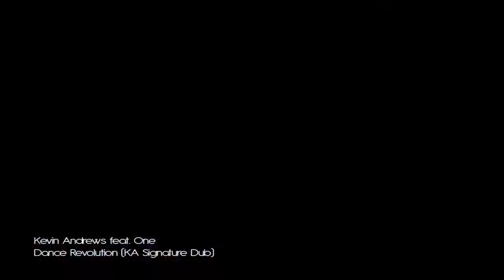Kevin Andrews feat One - Dance Revolution (KA Signature Dub Mix)